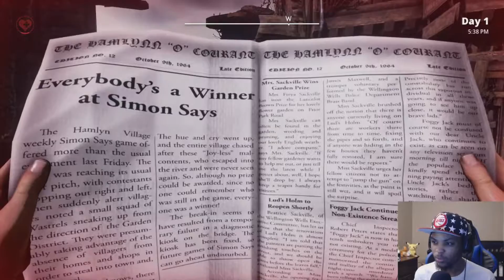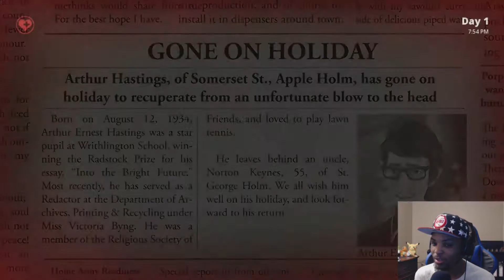I Finally Got The Recipe l We Happy Few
I finally Got the recipe, but from who? and how did I get it? find out in the current episode if no one cares lol.

Check out complusion Games website and leave them feedback, show them some love and let them know how much you love the new we happy few clockwork update!!!

Check me out on Twitter and Leave me suggustions or feedback